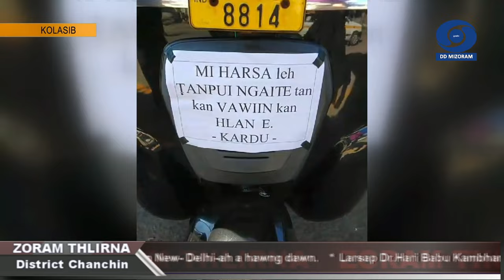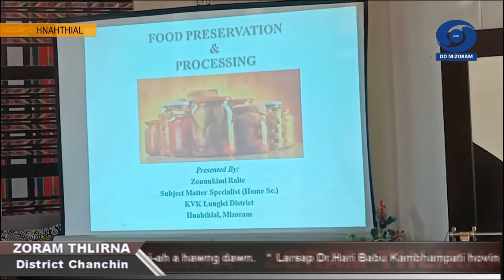DD News Mizoram - Zoram Thlirna | 11 December 2023 | 5:00 PM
HEADLINES:

1) Lunglei District: Zirtawpni atanga chin hriat lohva bo, Tlabung Sub-Division huamchhung Diblibagh khua Pu Bano Chandra ruang chu vawiin chhun dar 12 bawr vel khan hmuh a ni.

2) Kolasib District: Kolasib Auto Rickshaw Drivers Union ten vawiin a an service na atanga an sum hmuh chu mi harsate tanpuina turin an thawhkhawm dawn.

3) Serchhip District: Hunpui Krismas leh Kumthar lo thleng tur mipuiten him taka an hman theih nan Serchhip Traffic Police-ten traffic dan bawhchhia endik runpui "No Tolerance Drive" an nei dawn.

4) Lawngtlai District: Lawngtlai DC Conference Hall- ah ‘Mizoram Cleanliness Competition 2023’ inbuatsaihna atana faina leh thianghlimna kawnga Lawngtlai khaw chhunga hmalakna hrang hrang thlirletna hun buatsaih a ni.

5) Hnahthial District: College of Horticulture, Central Agriculture University, Thenzawl zirlai naupang ten November ni 23 atang khan KVK Hnahthial-ah Rural Horticultural Work Experience (RHWE) programme an hmang a, December ni 15-ah an zo fel ang.